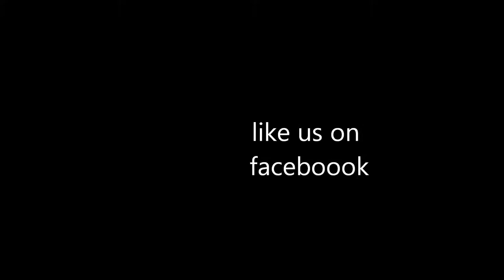dry humping scorpions darkness falls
dry humping scorpions